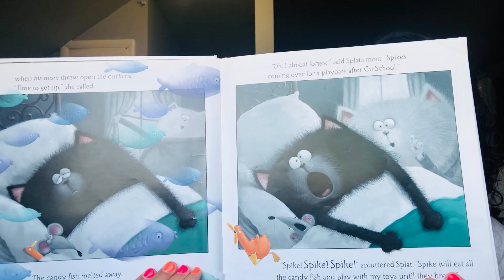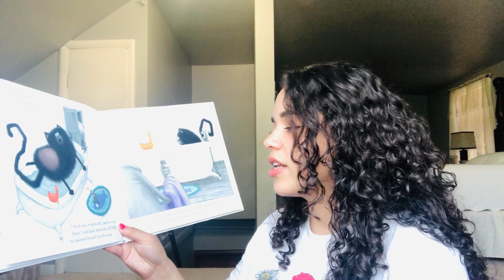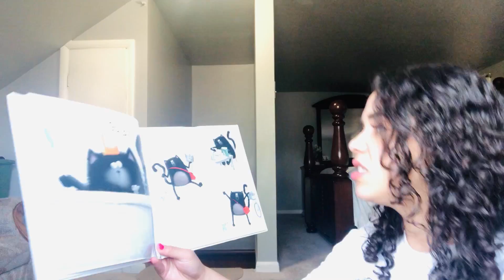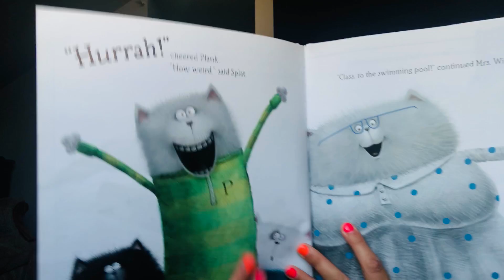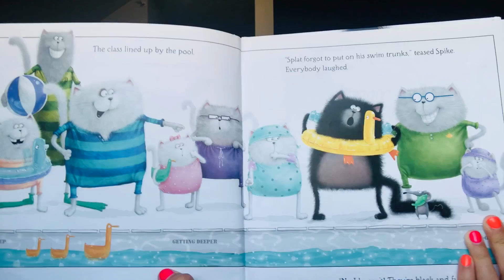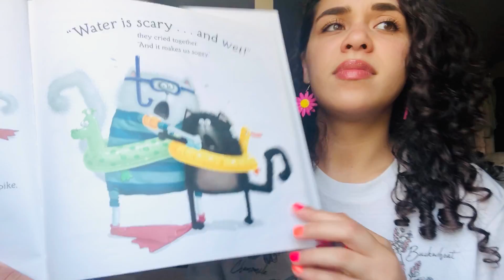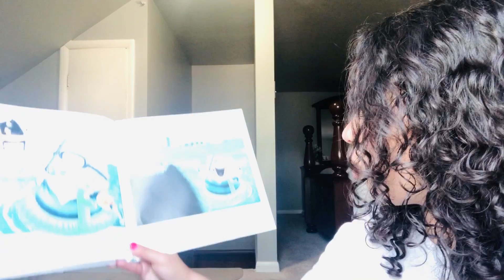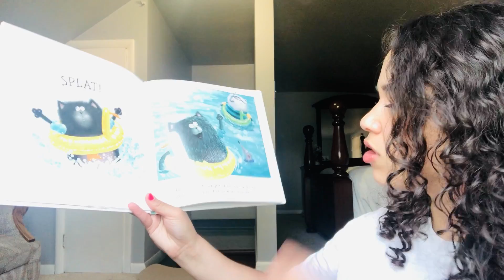Tods Read Aloud "Spish, Splah, Splat"06/23/20